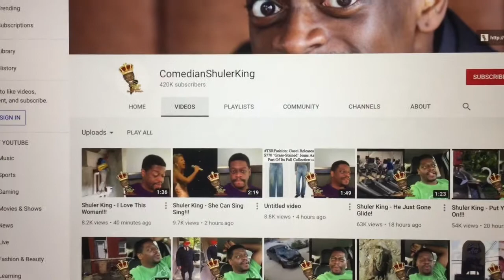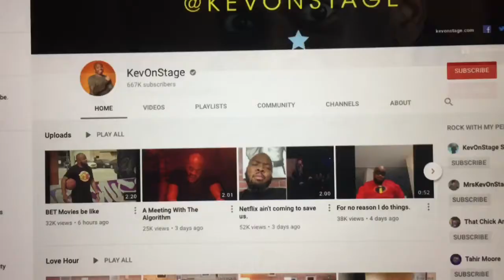Josh Salutes S4 #8:ComedianShulerKing